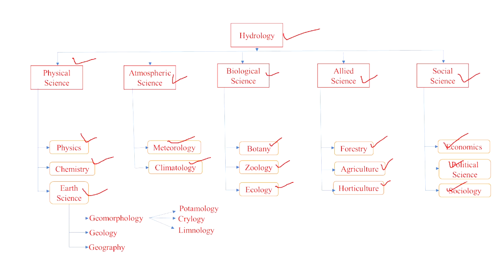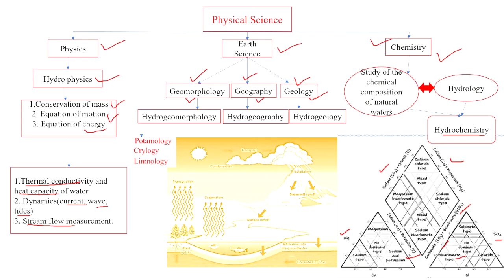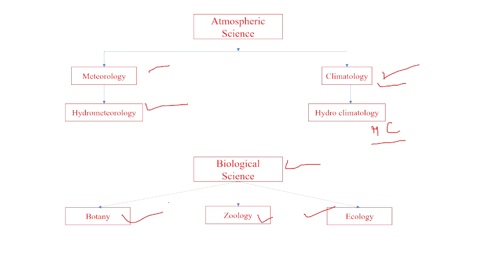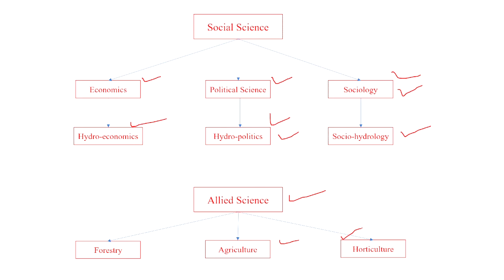Relation of hydrology with other sciences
Lecture-3# Relation of hydrology with other sciences